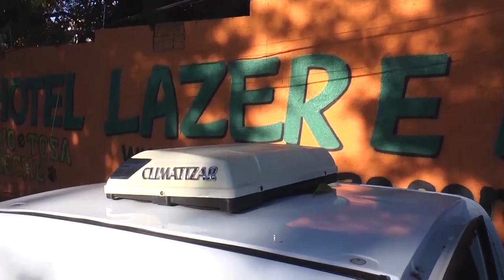Entre Nós 175 | Maquiagem para dia e noite, Dúvidas sobre cirurgia plástica, Hotel para cães - TVR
No Entre Nós dessa semana você confere o Dr. Ricardo Proto tirando duvidas da população, tem nossa querida Renata Labatte falando tudo sobre os cuidados para os cabelos nesse verão, tem passo a passo de maquiagem com a Jessica Holanda Munhoz e claro o quadro Caras e Fuças, tudo isso e muito mais, HOJE as 22h30!!